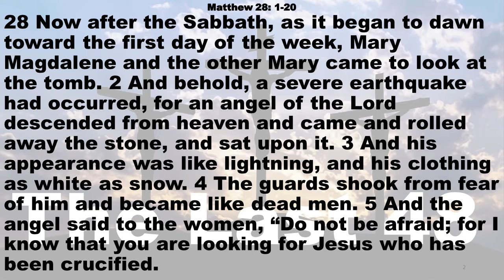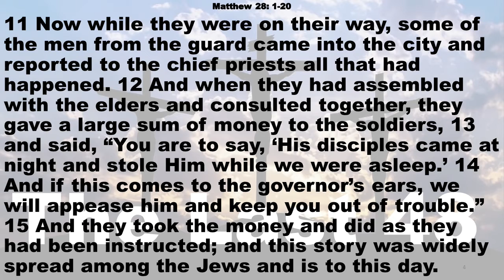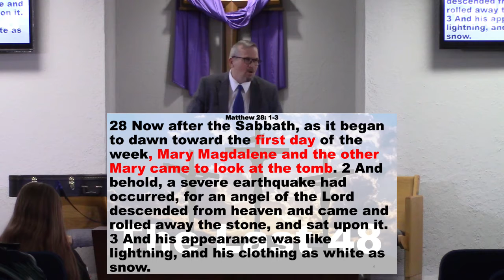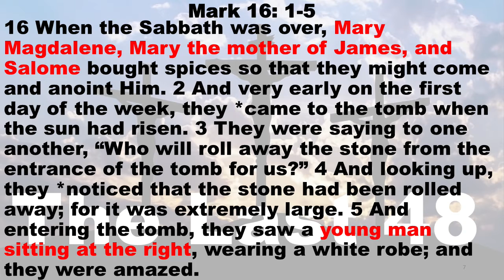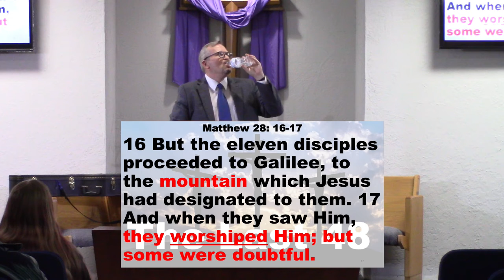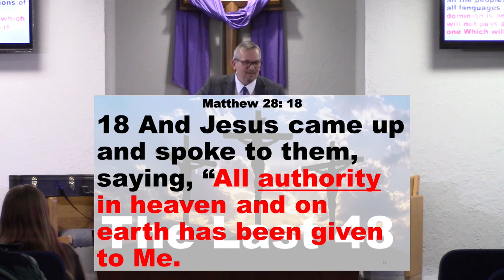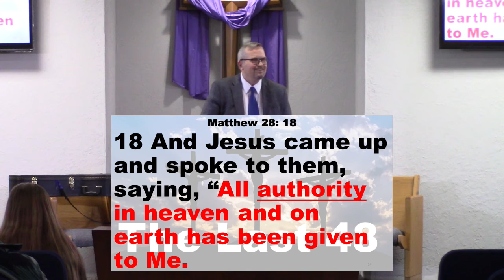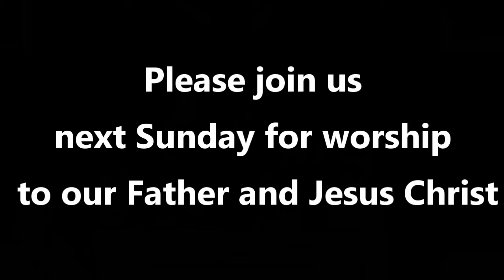The Last 48 - part 8 of 8 - The Resurrection of The Messiah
We examine the events of The Resurrection and Jesus's reappearance after He arose.